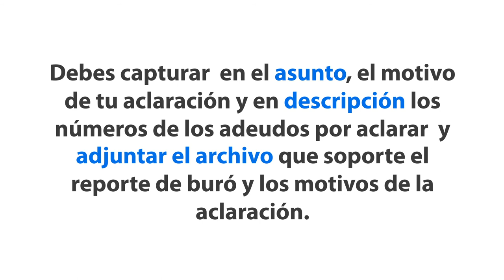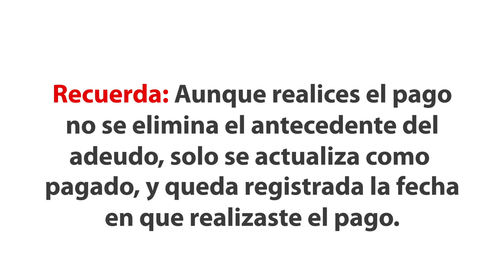Solicita la aclaración del adeudo fiscal por el que estás reportado en el buró de crédito​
En este video encontrarás cómo realizar tu solicitud de aclaración del adeudo fiscal por el que estás reportado en el buró de crédito.